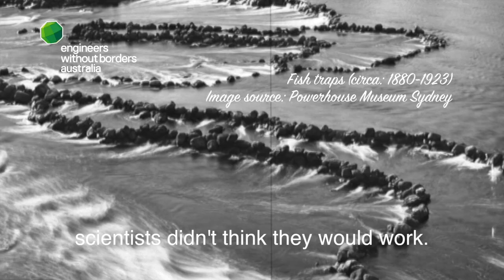Engineering On Country - Bruce Pascoe on Australia's first engineers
Ingenuity, invention and industry - we have so much to learn from the sophistication of traditional Indigenous engineering practices.